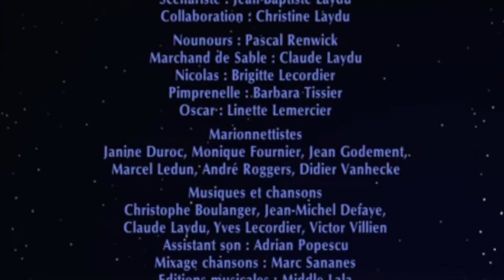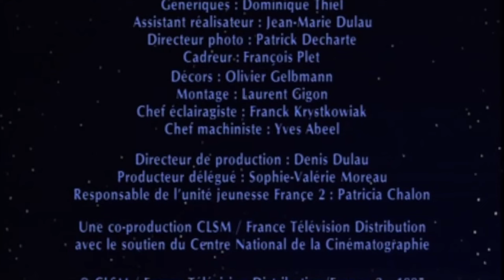Bonne Nuit Les Petits - Compilation Les enfants font des bêtises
00:00 : Pimprenelle fait des bêtises
03:15 : Oscar fait des bêtises
06:28 : Nicolas et Oscar font des bêtises